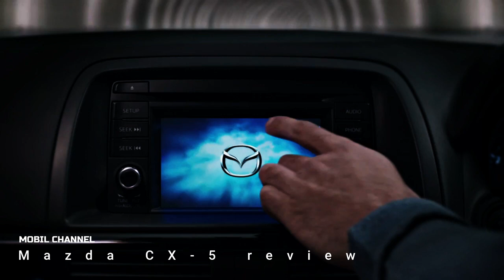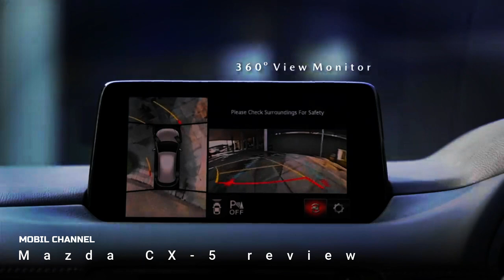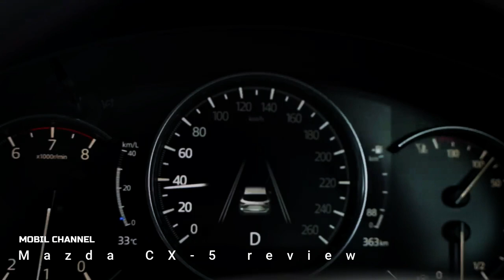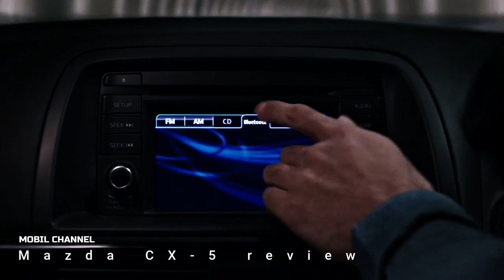The most comfortable SUV to drive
It was November 2016 when the second generation Mazda CX-5 was presented at the Los Angeles Auto Show,
Seven years later, the mid-size SUV from the Japanese manufacturer has received an upgrade thanks to updates that present new features that are attractive not only from an aesthetic standpoint, but also from a technical and substantive standpoint.

Music source.